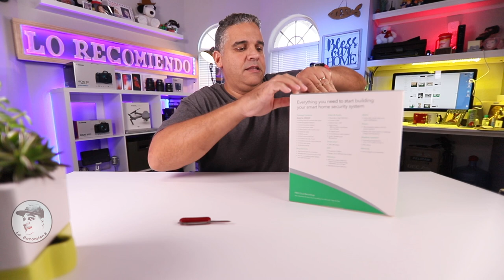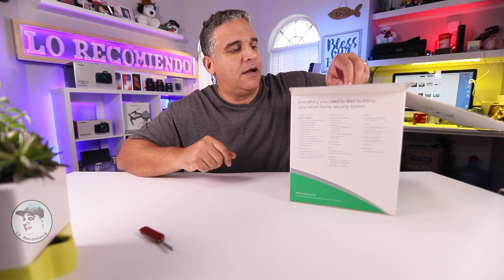Agregando Camaras Arlo Pro a mi Sistema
Agregando camaras Arlo Pro al sistema que ya tengo. unas camaras magnificas para el hogar o para el negocio, como agregar camaras a tu sistema existente.

Te gusta el mundo de la tecnología, descubrir nuevos productos tecnológicos, nuevos descubrimiento, Los Celulares o Móviles…
Android / iPhone, Portátiles, Consolas, Smartwatchs, Televisores, Realidad Virtual, Drones, etc etc … Entonces LO RECOMIENDO… Es tu canal.

Aquí encontraras noticias, unboxing, y lo ultimo en tecnología…